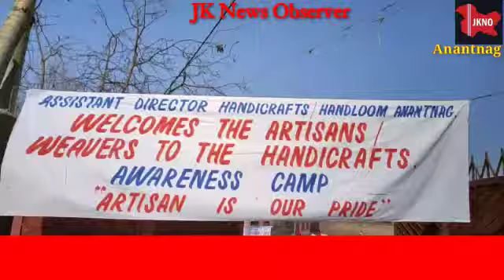In_Video Handicraft Awareness Camp Held At Townhall Achabal Anantnag. JKNO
Handicraft Awareness Camp Held At Townhall Achabal Anantnag, Huge Number of People among Artisans participated in the programme organised by Assistant Director Handicrafts. JKNO